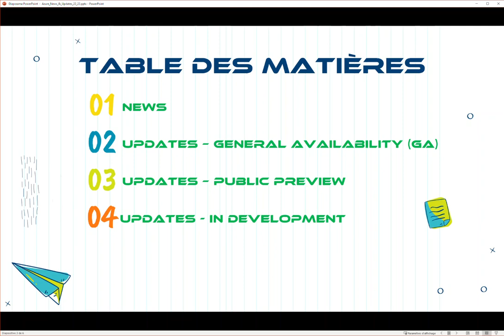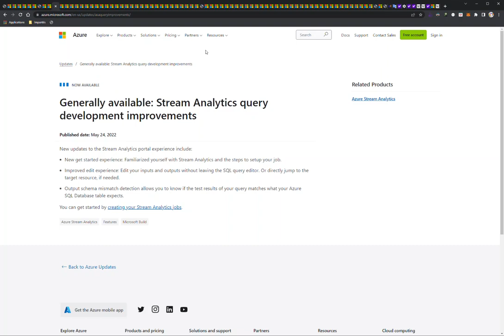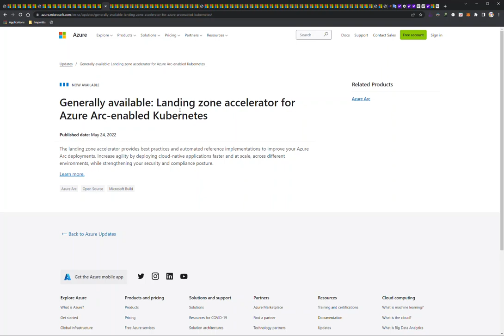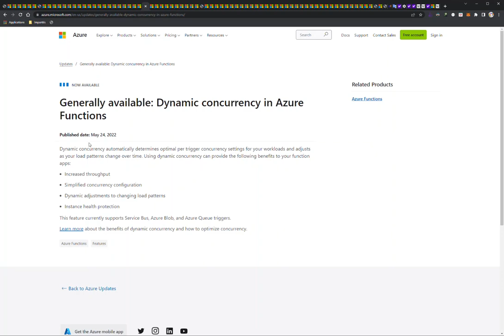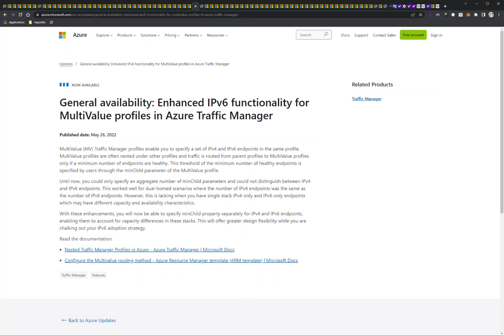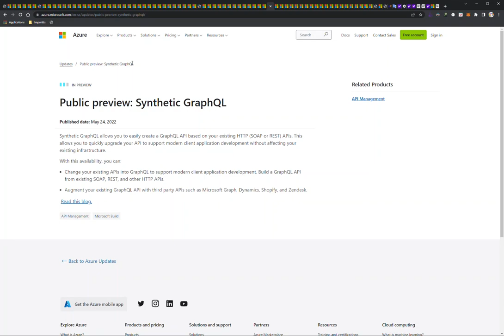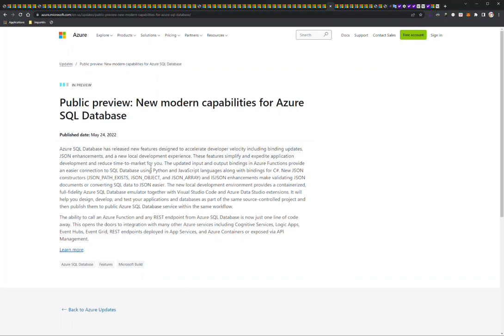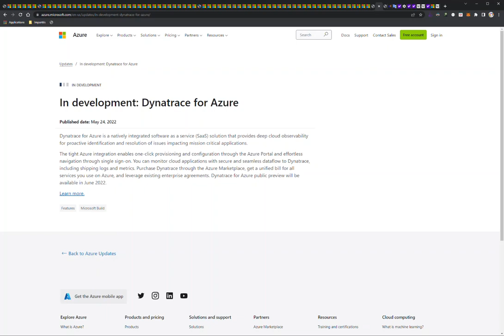Azure News & Updates 22 22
Retrouvez notre dernière vidéo sur les nouveautés et mises à jour de l'écosystème Azure pour la semaine 22 qui s'étale du 23 au 29 Mai.

CHAPITRES
00:00 - Introduction
0:48 - News
4:42 - Updates en GA
4:47 -- GA - Management and Governance
5:48 -- GA - Analytics
6:56 -- GA - Container
11:37 -- GA - Hybrid & multicloud
13:03 -- GA - Web
16:34 -- GA - AI & Machine Learning
17:37 -- GA - Databases
19:36 -- GA - Compute
20:46 -- GA - Network
21:22 -- Updates en preview
21:29 -- Preview - Mixed Reality
22:31 -- Preview - Analytics
23:59 -- Preview - Container
26:19 -- Preview - Web
31:31 -- Preview - Databases
32:56 -- Preview - AI & Machine Learning
34:07 -- Preview - Management & Governance
37:07 -- Updates en développement
37:42 -- Merci à vous

L'équipe Grow Una.